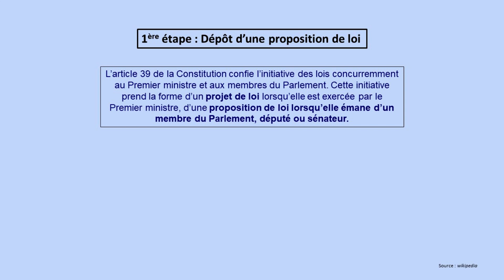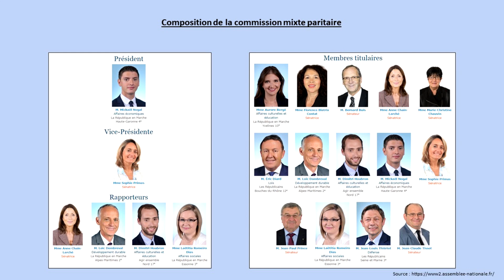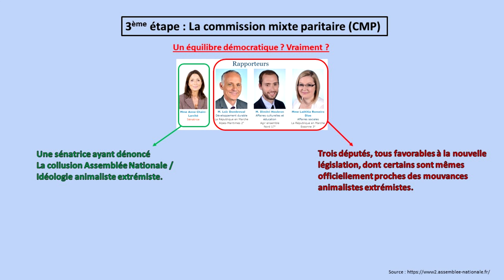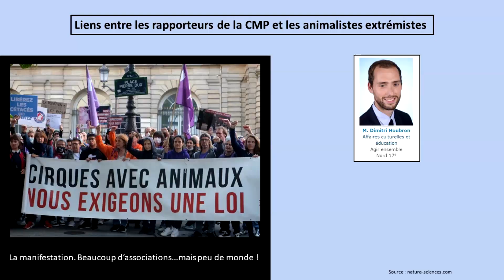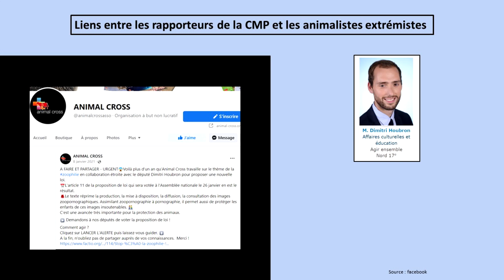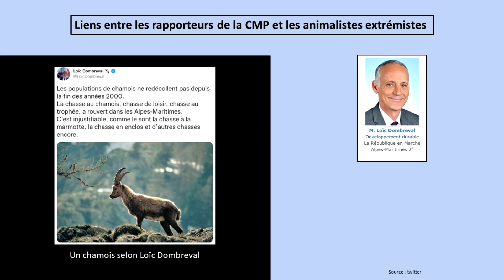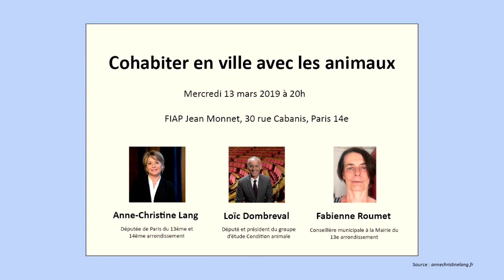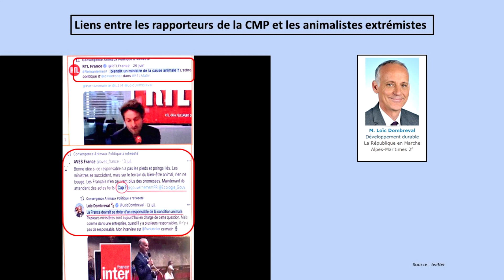DES DÉPUTÉS COMPLICES DES ANIMALISTES EXTRÉMISTES ? (Partie 1)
Il y a quelques semaines, nos députés et sénateurs votaient une loi dite "contre la maltraitance animale". Ce texte fait la part belle aux injonctions animalistes extrémistes, et met en danger tous ceux qui maintiennent des animaux de compagnie. Comment en est-on arrivés là ? Voici la question à laquelle nous tenterons de répondre dans deux vidéos. Voici la première partie.

- Votre député a t-il cosigné le dépôt de loi ?

- Le facebook des animalistes extrémistes de C.A.P (Convergence Animaux Politique) où l'on retrouve les interventions à propos des députés ROMERO DIAS et DOMBREVAL